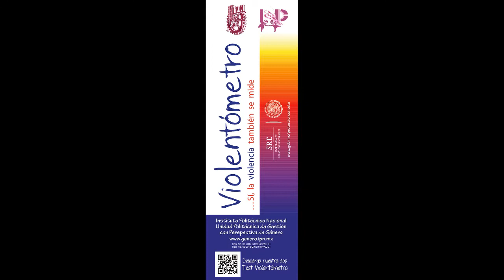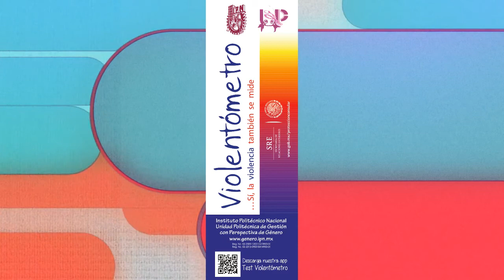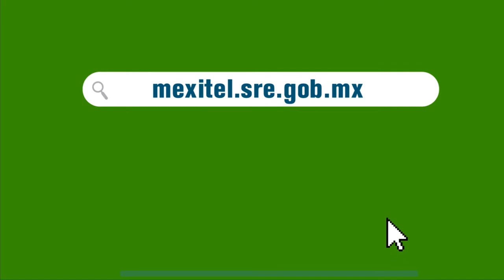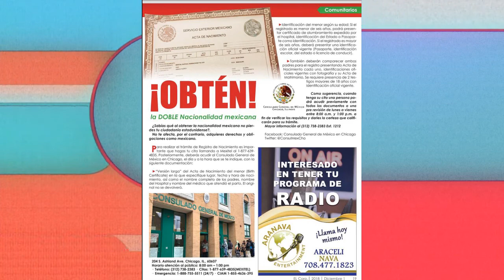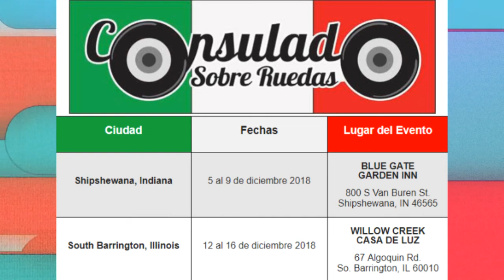En Confianza Con Alessandra...